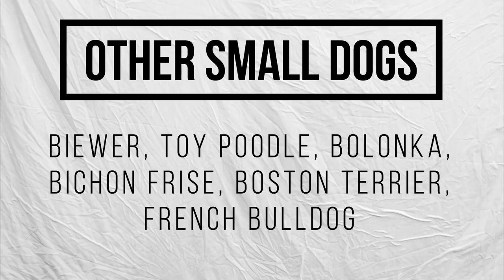TOP 10 Smallest Dog Breeds List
Smallest dog breeds list. Do you know what are the smallest dogs in the world? Find out in this video where i will tell you what are the TOP 10 smallest dog breeds.

Lot of people prefer smaller dogs rather than dog giants. Small dogs are amazing family companions and you dont need house with yard to own them. Another great things about small dog breeds is, that it is really easy to take care of them and travel with them.

Smaller dogs don’t necessarily need to work off loads of energy, so they are quite suitable for apartment life. But not all small dogs live to be lap warmers! Certain breeds like Dachshunds or small terriers would also love country life and the opportunity to run around on a farm.

Small breed dogs are extremely popular for several reasons. First, they are considered "portable," meaning they can fit in little carriers and go with you many places. In general, they require little space and many do well in cramped homes and apartments. Most of all, these little ones are absolutely adorable! What other reason do you need?

TOP 10 small dog breeds video TIMESTAMPS:
0:28 Shih Tzu
0:48 Pug
1:12 Pekingese
1:41 Papillon
2:06 Maltese
2:25 Prague Ratter
2:50 Pomeranian
3:10 Yorkshire Terrier
3:42 Russkiy Toy
4:13 Chihuahua